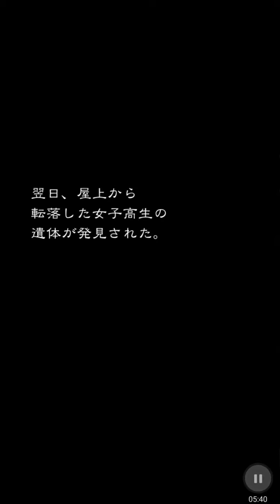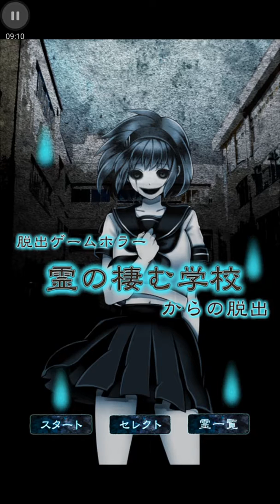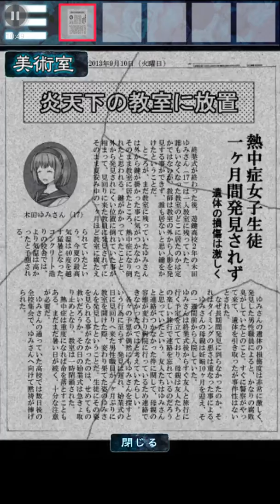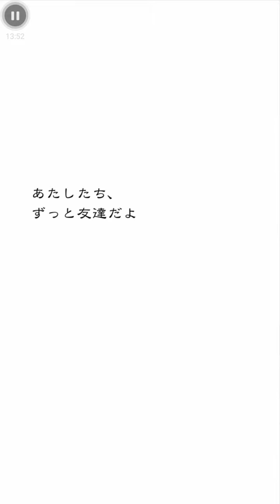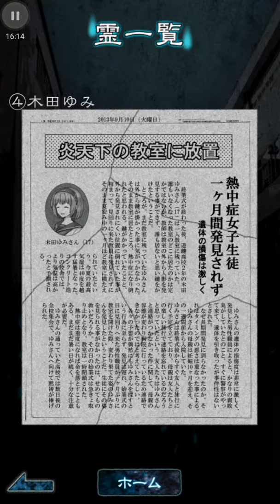从逃逸的持续时间逃脱游戏精神的恐怖学校 (12)(結局1，結局2，結局3和大結局)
恐怖手機遊戲